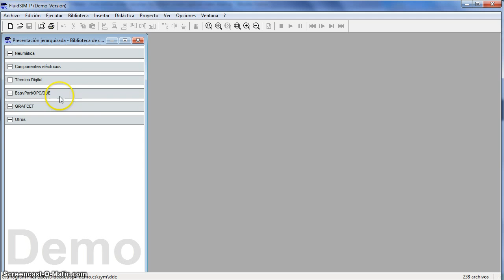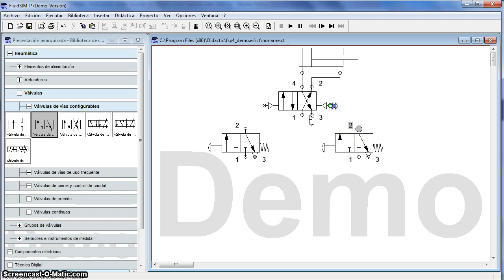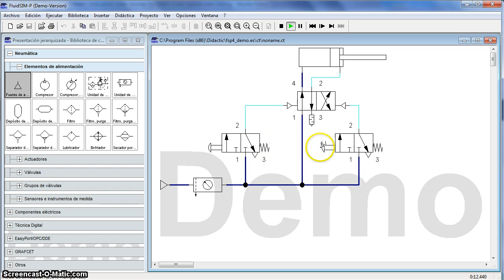08 Control indirecto cilindro doble efecto con válvula 4/2